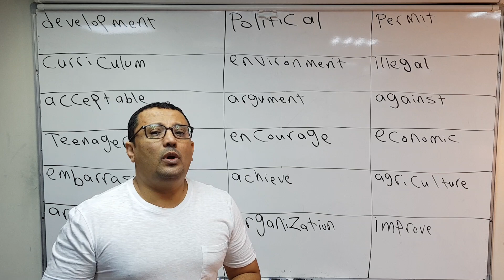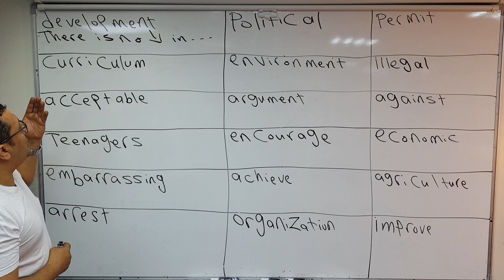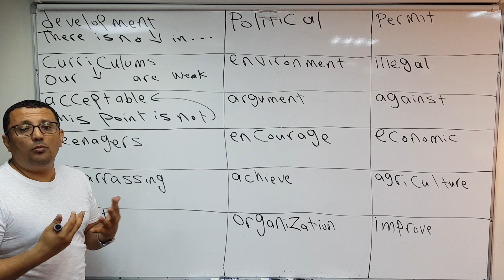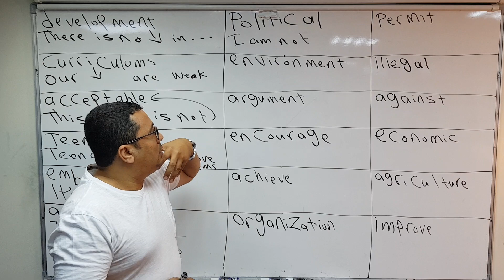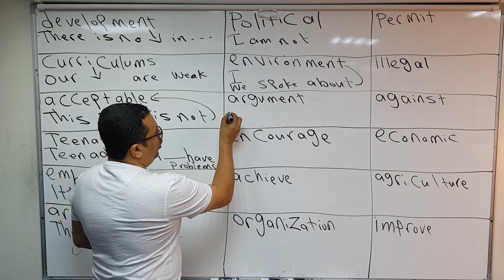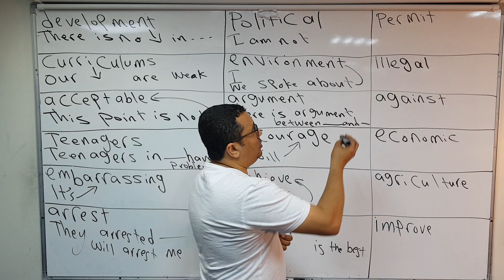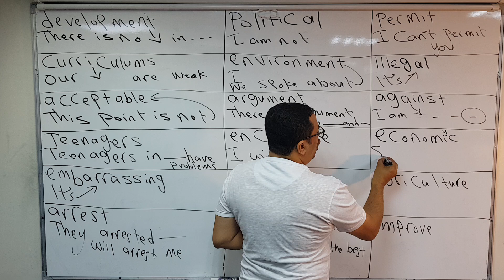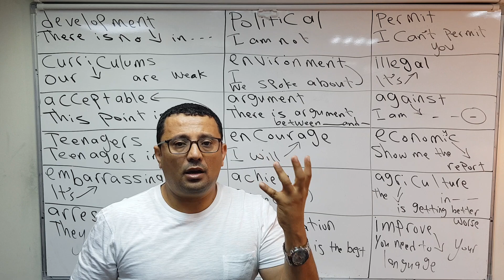كيف تستخدم الكلمات القوية والجديدة في اللغة الإنجليزية بسهولة(الدرس رقم١٧٤)